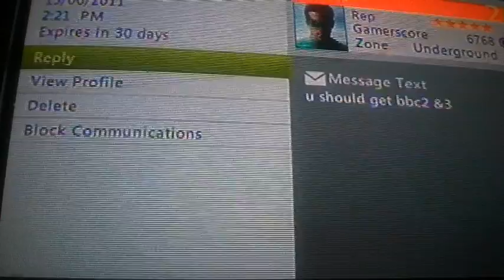Battlefield part 3